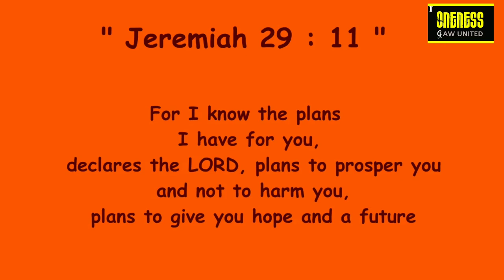A verse a day makes your way | Jeremiah 29:11 | Hear-Share